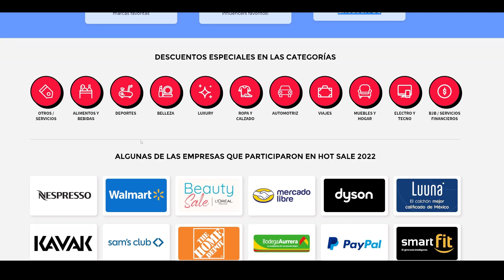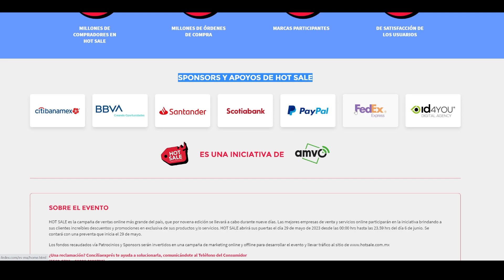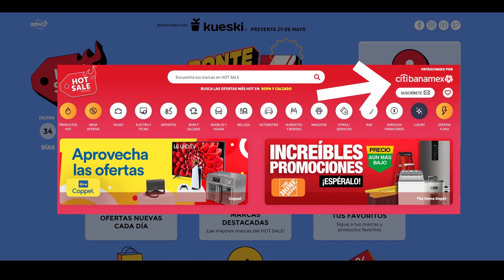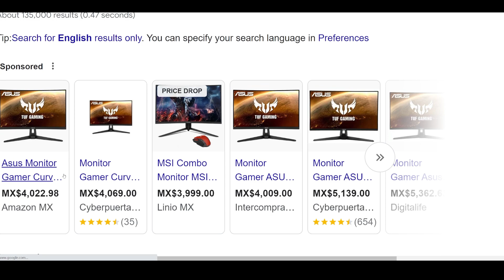¿CUANDO SERÁ EL HOTSALE MX? | KUESKIPAY será el PATROCINADOR (por que esto es bueno)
El HotSaleMX se llevará a cabo del 29 de Mayo al 6 de Junio de este año 2023, teniendo como patrocinador a KueskiPay , lo cual abre la posibilidad a que muchos usuarios puedan comprar a plazos y obtener descuentos por parte de este método de pago.

→ TRAMITA RAPPICARD GRATIS con más OPORTUNIDAD usando mi código:  ►  isaac23832  ◄ en rpay.mx/invita

Promociones generales:
Obtén 30 DÍAS GRATIS de PRIME:
Compra productos de SUPERMERCADO:
►►►►►►CRÉDITOS ◄◄◄◄◄◄